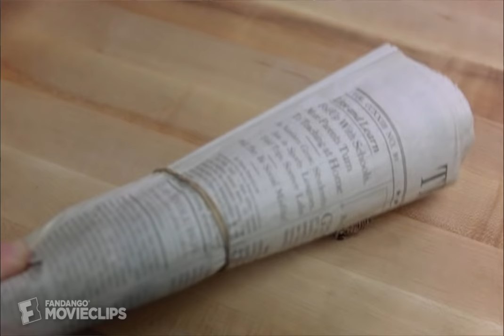Richie Rich (2/7) Movie CLIP - Robo-Bee (1994) HD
CLIP DESCRIPTION:
Professor Keenbean (Michael McShane) shows Richie Rich (Macaulay Culkin) the newest inventions he's working on in the lab.

FILM DESCRIPTION:
A purposely outlandish cartoon created in 1953, Harvey Comics hero Richie Rich finally came to the big screen in 1994, when a boy billionaire was not quite as fanciful an idea. Richie Rich (Macaulay Culkin) is the wealthiest boy in the world, but even though he loves his doting parents, Richard (Edward Herrmann) and Regina (Christine Ebersole), he's not happy. Richie wants to play baseball with some neighborhood kids, but his parents instead hire Reggie Jackson to coach him. He wants to go out and play, but instead he gets aerobics training from Claudia Schiffer. When his parents disappear in the Bermuda Triangle, Richie suspects that Laurence Van Dogh (John Larroquette), an employee of Rich Industries, of plotting to take over the company by killing his mom and dad. With trusty butler Cadbury (Jonathan Hyde), eccentric inventor Prof. Keenbean (Michael McShane) and some new friends his own age, Richie puts a plan together to foil Van Dogh's wicked scheme and rescue his parents.

CREDITS:
Cast: Macaulay Culkin, Bruce Green, Jonathan Hyde, Michael McShane
Director: Donald Petrie
Producers: Jacqueline George, Dan Kolsrud, Jeffrey A. Montgomery, Jon Shapiro, Wendy Wanderman, John Davis, Joel Silver
Screenwriters: Jim Jennewein, Tom S. Parker, Neil Tolkin